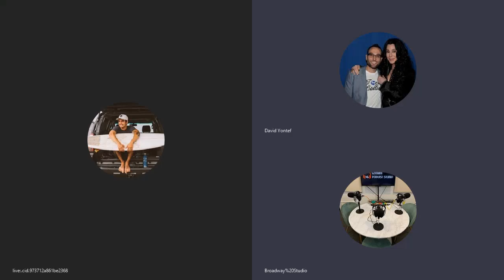Max Boyens (Vanderpump Rules)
David welcomes Vanderpump Rules' new kid, Max Boyens. Originally from San Diego, Max moved to LA for a startup. After that failed, he found himself looking to re-enter the food and beverage industry, which led to a meeting with Ken Todd. That led to a job as the Assistant GM at Tom Tom. Which led to a GM position at Tom Tom and eventually a much coveted role on VR. The rest is history. Not so fast. David and Max discuss it all. All includes his "relationships" with Dayna, Scheana and Danica. All also includes OG's Stassi, Sandy, Schwartzy, Katie, Ariana and so on. And on. What does Max really think of all of his co-stars and the Queen herself, Lisa Vanderpump? Tune in now to learn more about Max and this everchanging season of VR.